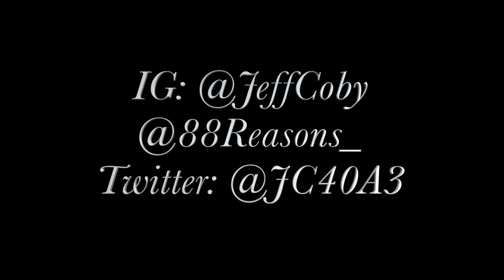Jeff Coby Combo Forward Miami Basketball Workout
6'9 Forward Jeff Coby working on his versatility at Miami Athletics Gym. The Athletics gym is home to a lot of NBA/ overseas players and skills trainer Ronnie Taylor from Taylor sports group.

Coby is coming off of a season in Colombia where he averaged 20pts 11 rebounds and 2.5 assists per game. Coby is currently a free agent looking for his next opportunity in hopes of helping a club win a championship.

Edited by : @JC40A3
Shot By: @AAronvisions